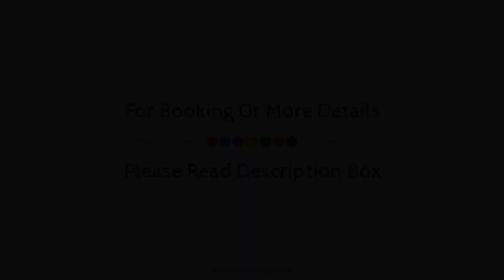The Quilon Beach Hotel & Convention Center, Kollam, India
About Property:
The Quilon Beach Hotel & Convention Center is conveniently located in the popular Jonaka Puram area. The hotel has everything you need for a comfortable stay. Facilities like 24-hour room service, free Wi-Fi in all rooms, 24-hour security, convenience store, daily housekeeping are readily available for you to enjoy. Guestrooms are designed to provide an optimal level of comfort with welcoming decor and some offering convenient amenities like television LCD/plasma screen, internet access – wireless, internet access – wireless (complimentary), non smoking rooms, air conditioning. The hotel's peaceful atmosphere extends to its recreational facilities which include hot tub, fitness center, sauna, outdoor pool, fishing. Discover all Kollam has to offer by making The Quilon Beach Hotel & Convention Center your base.
Searching For
1. The Quilon Beach Hotel & Convention Center - Kollam
2. The Quilon Beach Hotel & Convention Center - Kollam Virtual Tour
3. The Quilon Beach Hotel & Convention Center - Kollam Rooms
4. The Quilon Beach Hotel & Convention Center - Kollam Amenities
5. The Quilon Beach Hotel & Convention Center - Kollam Videos
6. The Quilon Beach Hotel & Convention Center - Kollam Offers
7. The Quilon Beach Hotel & Convention Center - Kollam Deals
Audio Credit:
Track Title: Subway Dreams
Artist: Dan Henig